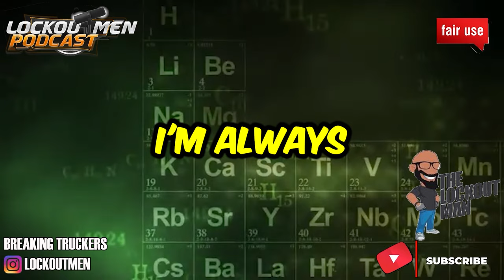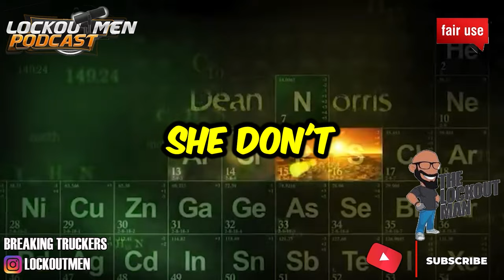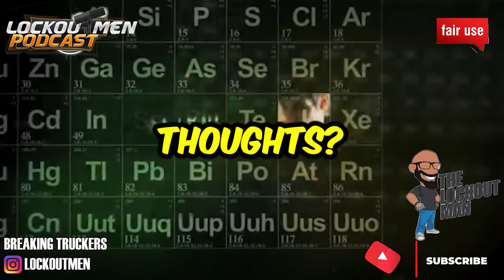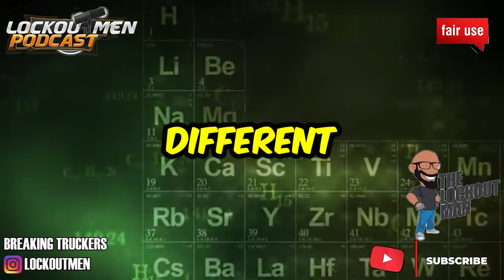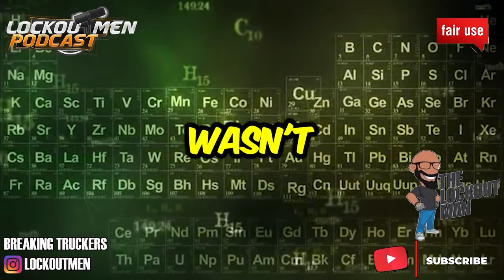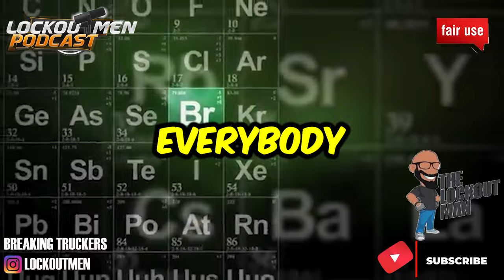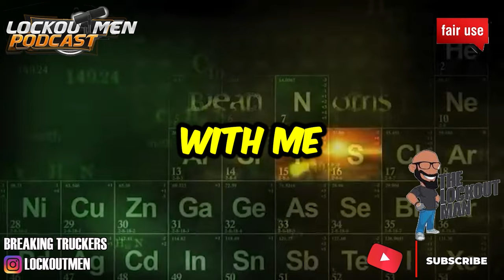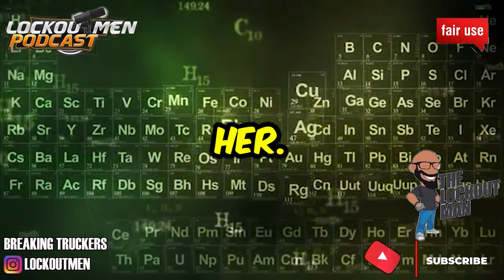PARKED At The TRUCK STOP I'm UNCOMFORTABLE | The Lockoutmen Podcast 🎙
In Today’s Episode: PARKED At The TRUCK STOP I'm UNCOMFORTABLE.

🕐Time Stamps🕐
🎬 Credit: SHE TRUCKING GROUP